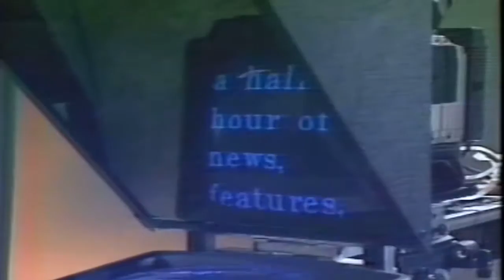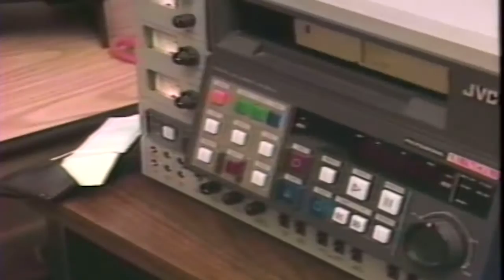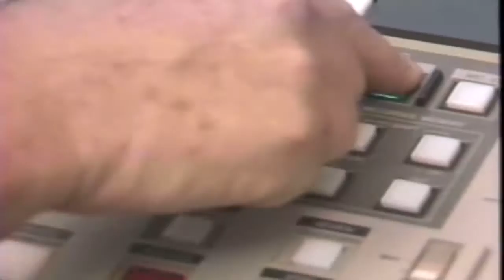Public Access Throwback - Community Television Review 1992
From the Vaults of the Community Media Center we bring you a  Channel 55 (Now Channel 19) produced show from 1992 that highlighted local producers and gave a behind the scenes look on their experiences as a videographer.